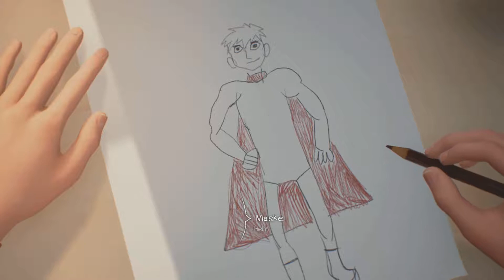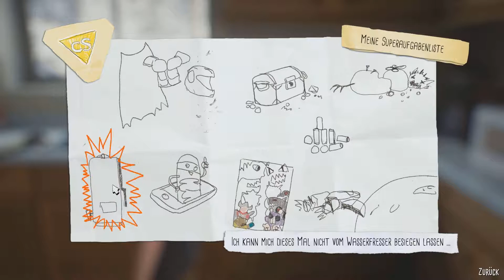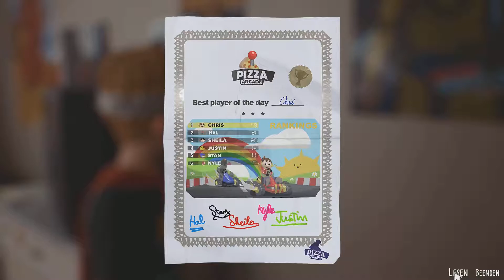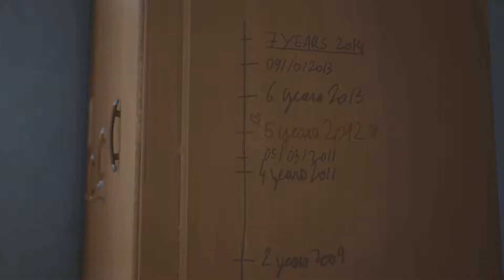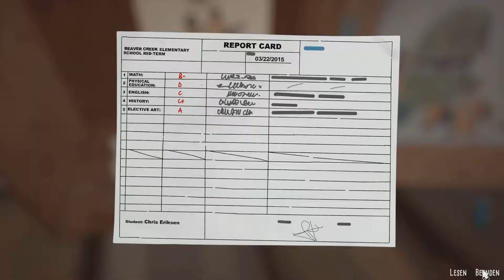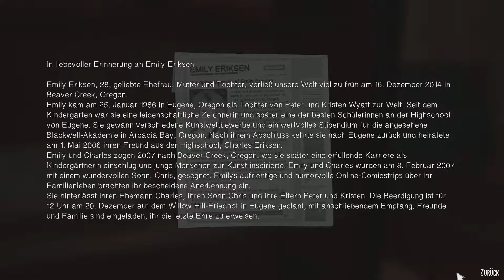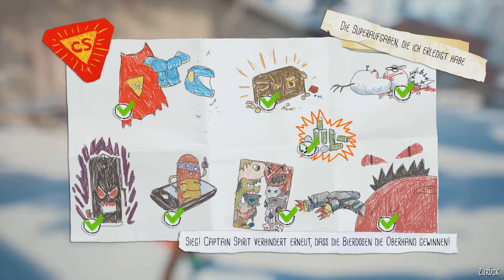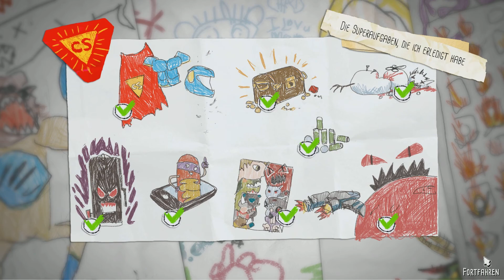The Awesome Adventures of Captain Spirit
Playthrough von The Awesome Adventures of Captain Spirit.